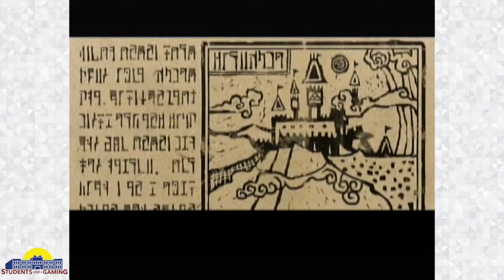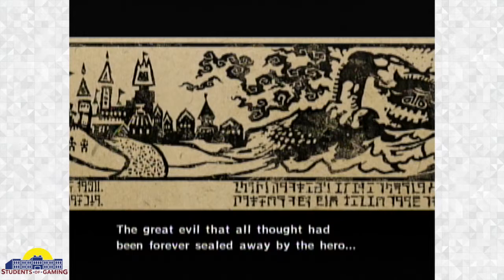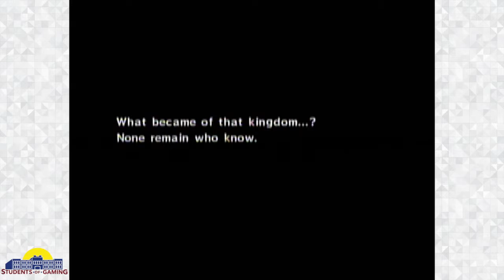The Legend of Zelda: The Wind Waker (Part 1): Meet Our Heero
SO EXCITED!

We're new, so constructive criticism is appreciated. We're also attempting to improve the quality of the sound, so any advice on that would be great.